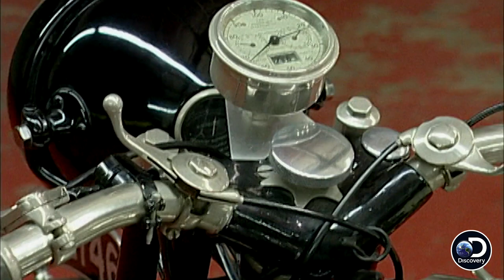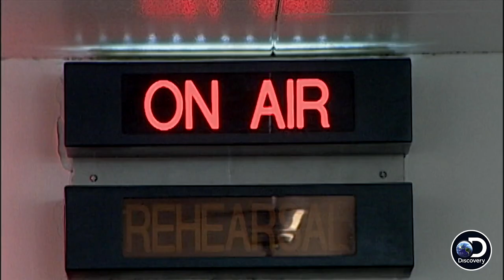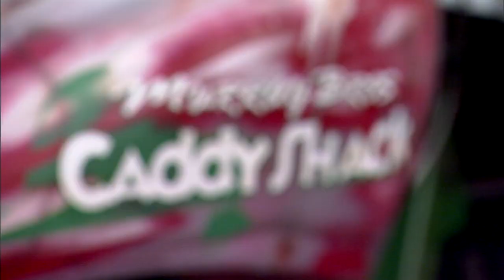Relive American Chopper's Best Celebrity Choppers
What do Will Smith, Bill Murray and Jay Leno have in common? Choppers built by the Teutuls! Meet the masterpieces OCC and PJD turned out for these celebs.

AmericanChopper - All New, Monday @10/9c